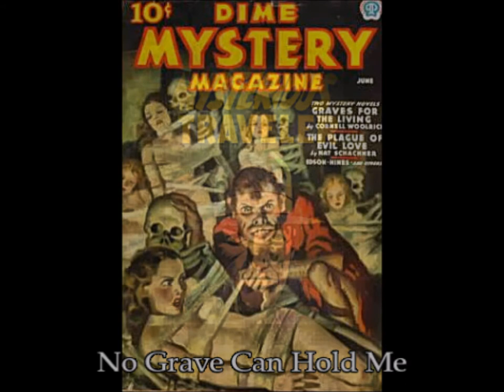The Mysterious Traveler 208: No Grave Can Hold Me